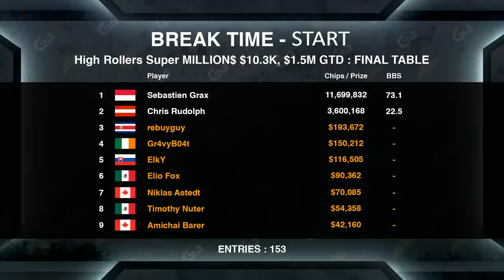Super MILLION$ Show|E21| $10K Buy-in, $1.5M GTD | Cards-up Final Table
▬ Social Links ▬